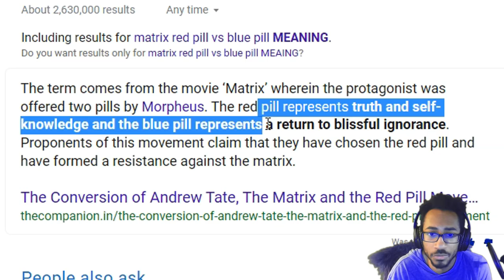CHAINSAW MAN x Saw = Incredible Jukes (from me) | Saw Lab Game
The game is simple... you live or you die. The choices you make will determine your fate so make those choices wisely. Jigsaw forget I'm that SUCKA THO

\GAME\ -
Saw Lab
Stream 'Clouds' by mt2oo8
(N/A atm)